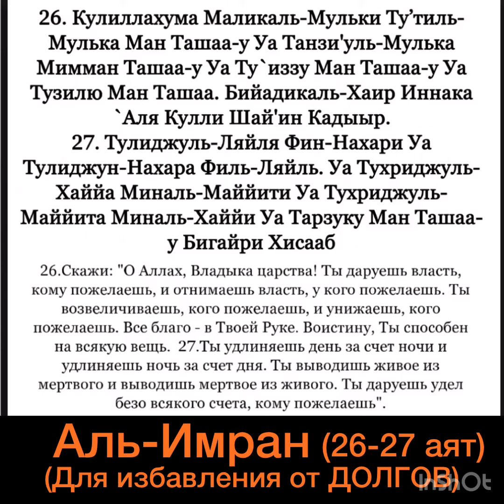Али Имран (26-27 аят) самая лучшая дуа для избавления от долгов, безденежья, нищеты!